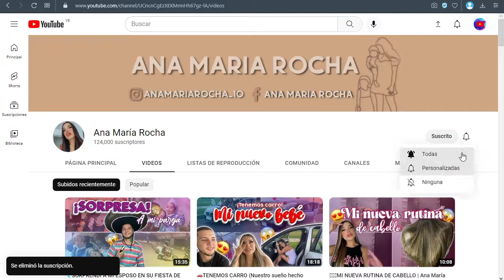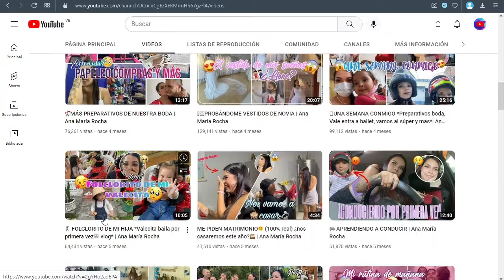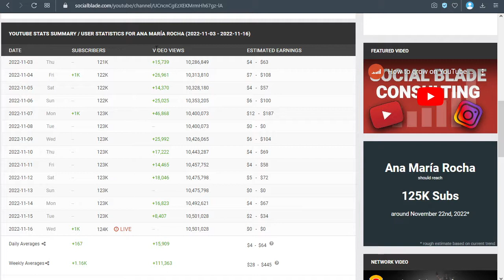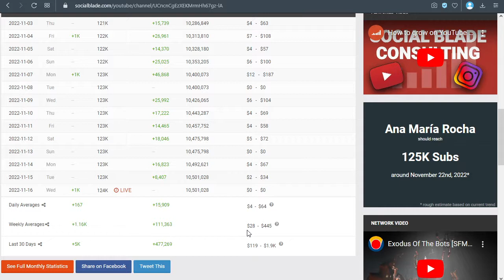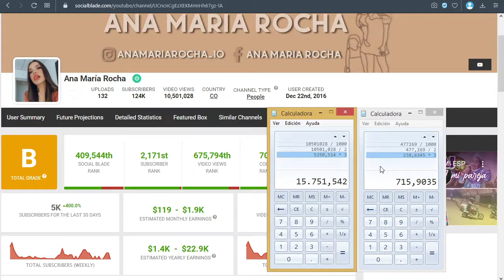✅🤑🔥🚀 ANA MARÍA ROCHA Quieres saber Cuanto Dinero Gana en Youtube?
Quieres saber cuanto se puede llegar a ganar con un canal de YouTube? Analizaremos los canales de los Youtubers más importantes en la actualidad.

Cuanto se Gana en Youtube, Cuanto Ganan los Youtubers, Cuanto Gana Un Youtuber, Cuanto Paga Youtube, Cuanto Dinero se Gana en Youtube